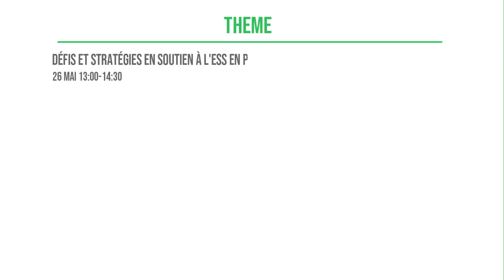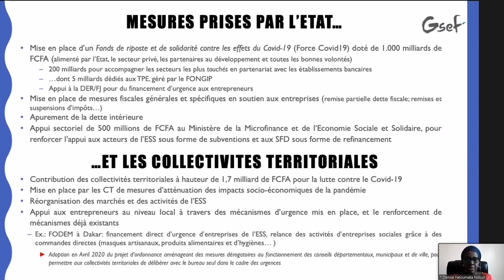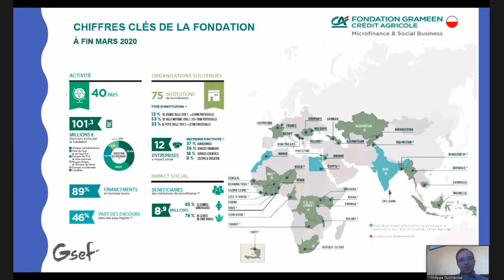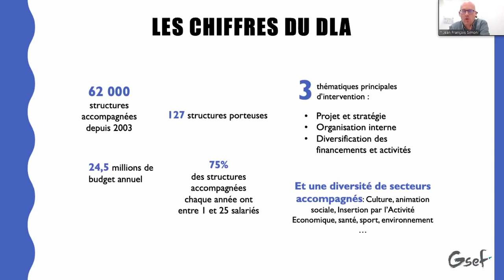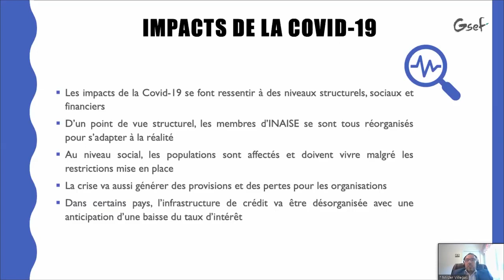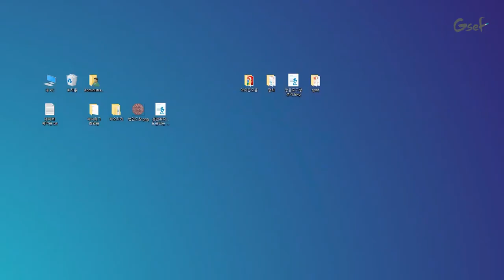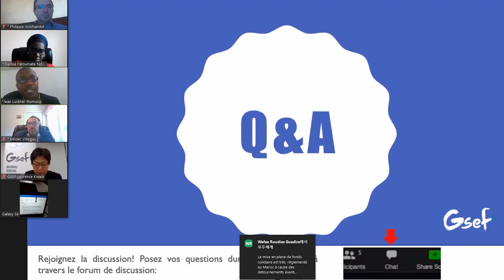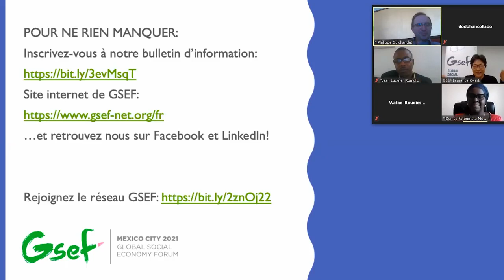ESS et systèmes financiers pour lutter contre la crise de la COVID-19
7 juille, 2020